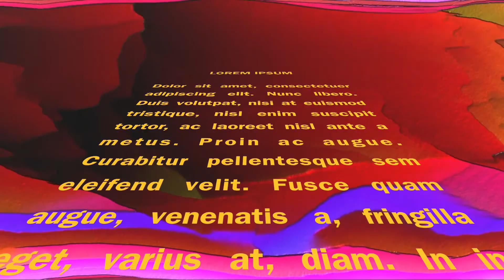A MUSIC VIDEO WITH LIRICS & EQUALIZER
You can order similar visuals for your music

COOL ATTENTION-GRABBING VIDEO INSERTS FOR SOCIAL MEDIA.

I can make equaliser videos for your tracks.

I CREATE TRIPPY VISUALS FOR DIFFERENT KINDS OF MUSIC

EQUALISER MUSIC VIDEOS FOR ANY KINDS OF TRACKS